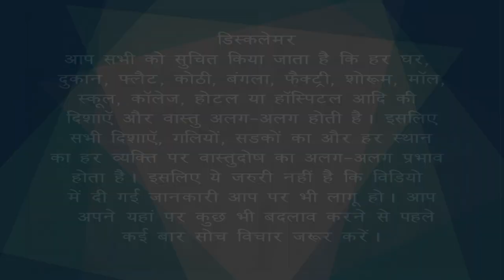How to increase sale in your Shop/Showroom according to vastu ? #13 | Bansal Vastu | Dr.Vipin Bansal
Vastu Tips for increase sale in your Shop/Showroom .
अपनी दुकान/शोरूम में बिक्री बढ़ाने के लिए vastu tips
How to build South and West ( corner ) Facing Shop/Showroom/ building According to Vastu Shastra?